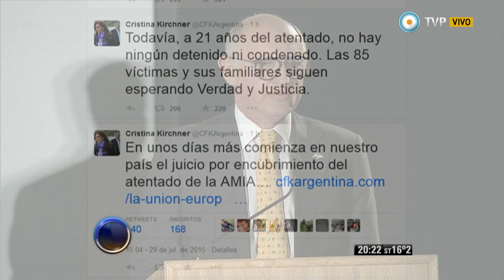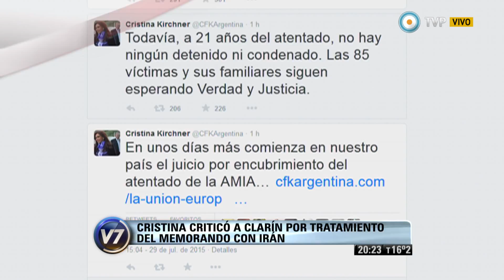Visión 7 - 3 Minutos de noticias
El Canciller Héctor Timerman envió cartas al Secretario de Estado de los Estados Unidos, John Kerry, y a la Alta Representante de la Unión Europea para Asuntos Exteriores y Política de Seguridad, Federica Mogherini, sobre las posibles implicancias en la Causa AMIA de los acuerdos firmados con Irán. Cristina volvió a criticar el doble estándar para analizar el acuerdo de las potencias con Irán/ Tenía una restricción para no acercarse a su ex desde hace ocho días, pero la encontró y la mató/ Sin acuerdo, los choferes de la línea 60 volverán a protestar en la Panamericana/ Camino a las PASO: se intensifican las campañas. Emitido por Visión 7, noticiero de la TV Pública argentina, el miércoles 29 de julio de 2015.